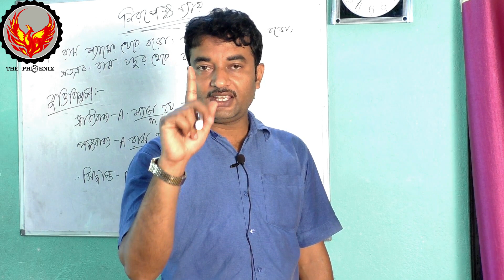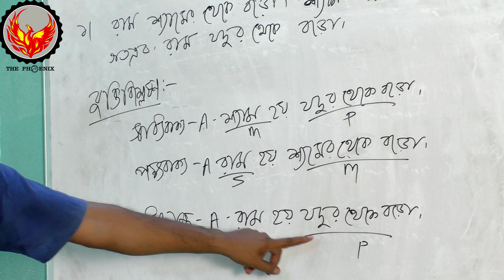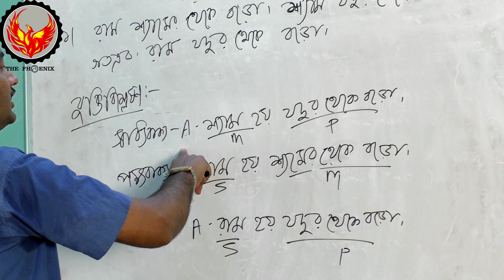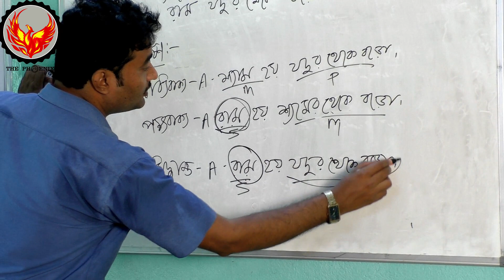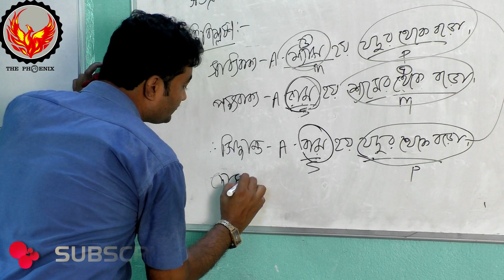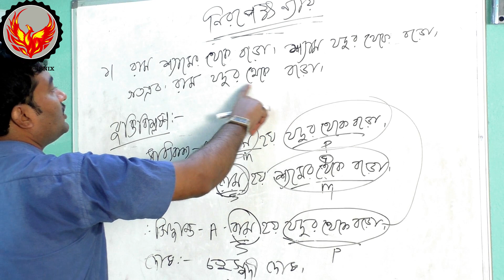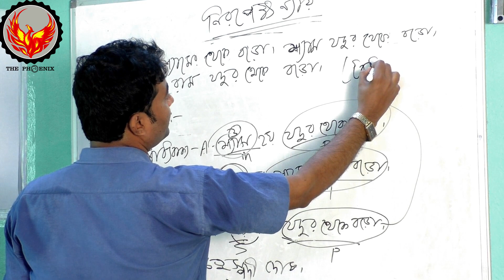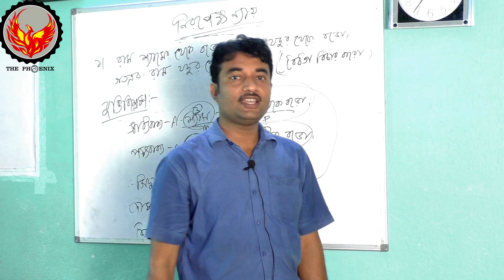Philosophy Niropakho Nay | দর্শন নিরপেক্ষ ন্যায় (দোষ বিচার) | Online Class Part X | Ranajit Sasmal